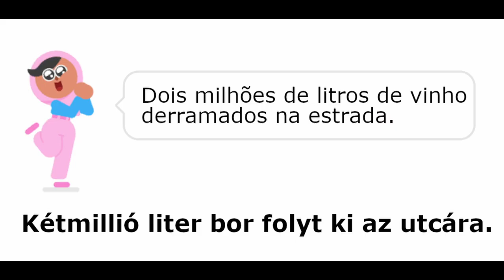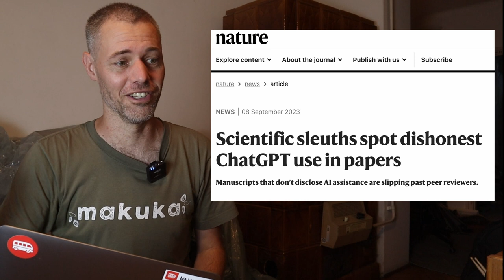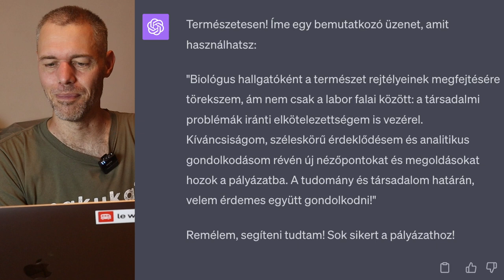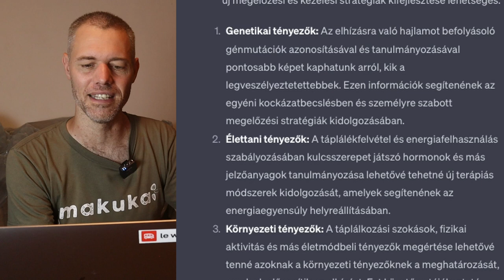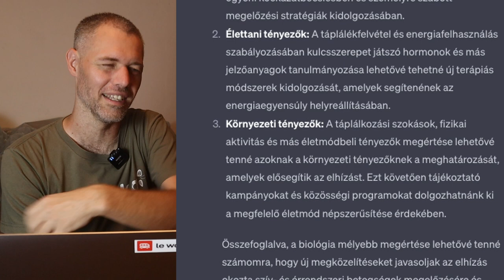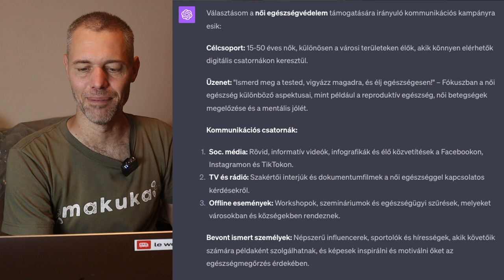A ChatGPT-vel írattam pályázatot 😳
Én leszek az idei Richter MindRun egyik mentora, úgyhogy ráeresztettem az AI-t a pályázatra. Ezen kívül jön a kétmilliós katasztrófa, a cserépkályha végnapjai és a komment szekció.

Rovatok:
00:00 Intró
01:02 Komment szekció
04:21 Lakásfelújítás
06:04 🇵🇹 Luzofluenszer 🇵🇹
08:50 Műész